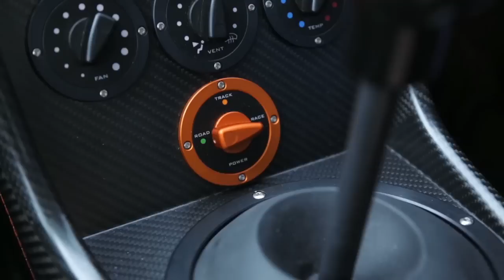Road Stories: Supercar Design | MICHELIN®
Find out how designer Peter Boutwood went from dreaming up clothes for pop stars to making every Noble supercar an unforgettable high octane experience.